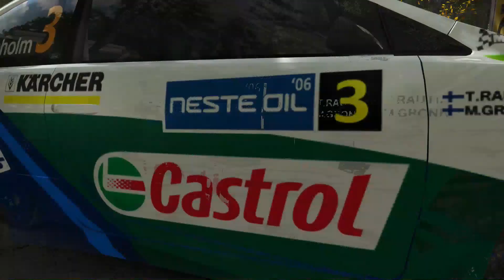Dirt Rally #100# Time attack # World record Järvenkylä / Ford Focus RS WRC 2007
100eme vidéo de Dirt Rally . Pour la peine je vous offre un record du monde, vous avez aimé la spéciale en Finlande de la vidéo 98 ? Järvenkylä en Focus WRC 2007 , alors voici sa version mise au propre et 11 secondes plus rapide .
Chrono réalisé avec le jeu d'origine, pas de physcis ou de ffb modifié, et sans aides .